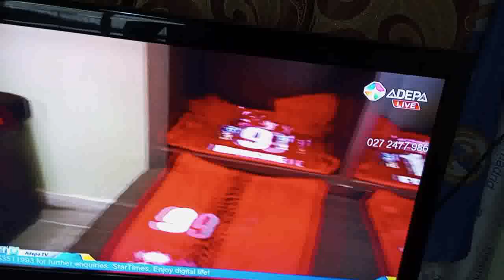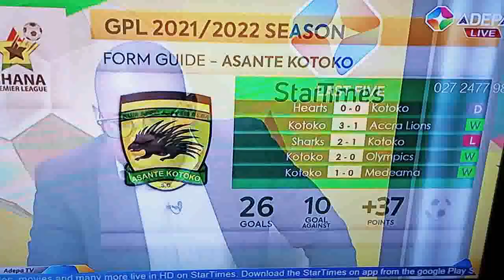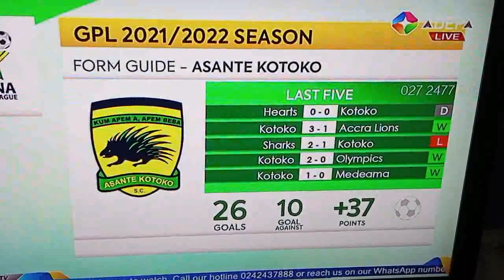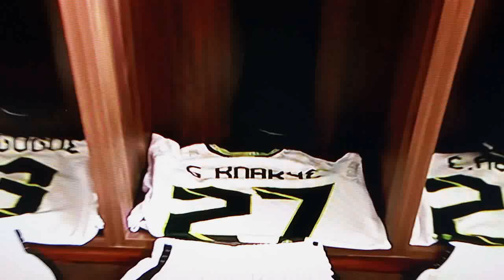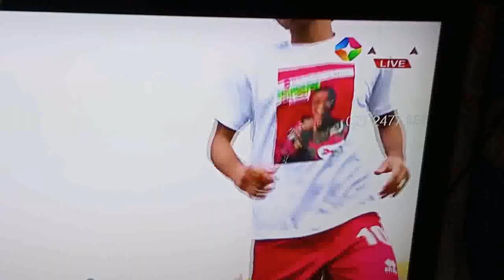WATCH THE ARRIVAL OF KOTOKO, WARM UP BOTH TEAMS AND COACH EBEN ANALYSIS ON KOTOKO TEAM WOOOW...